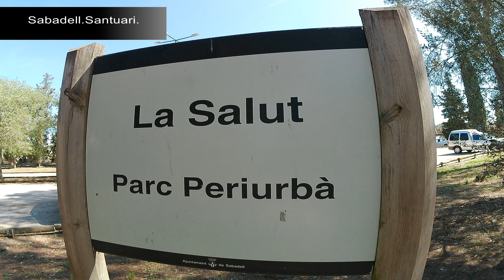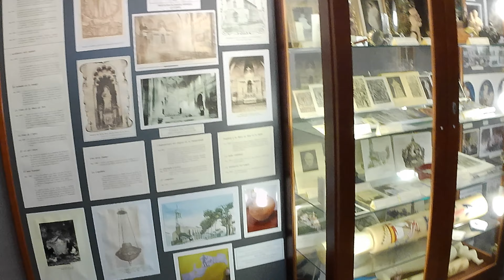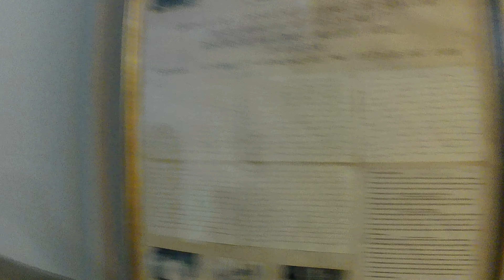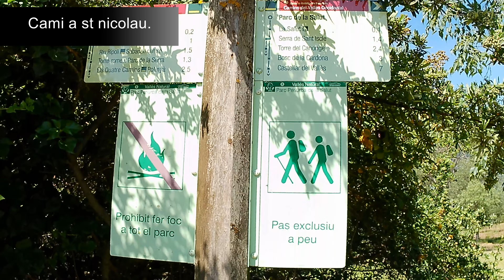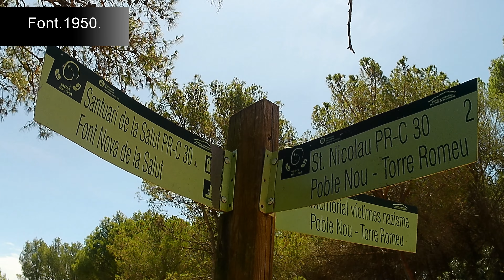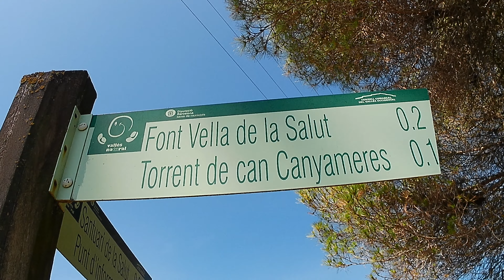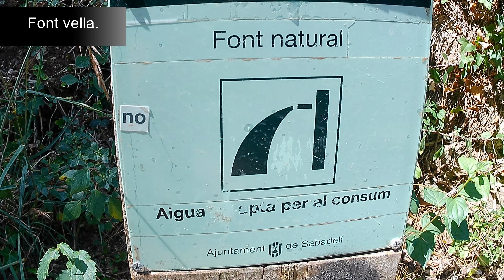Sabadell-Santuari la salut.Sant nicolau-2023.mov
sabadell-la salut.st nicolau-v2m-2023.mov